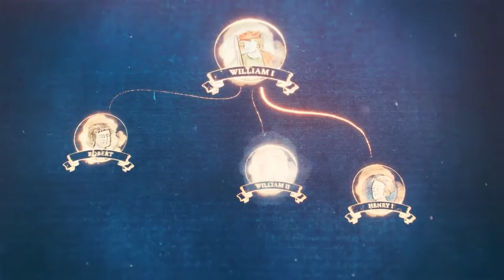Age of Empires 4 - Official Norman Campaign Reveal Trailer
Take a look at the Norman campaign--one of four campaign reveals for the upcoming real-time strategy game, Age of Empires IV.

William of Normandy sets forth on the hard-fought road to conquer England and seize its throne. What follows is an epic story of invasion, anarchy, rebellion, and family conflict - all with the player in command.

Age of Empires IV launches in Fall 2021 on Xbox Game Pass for PC, Windows Store, and Steam.